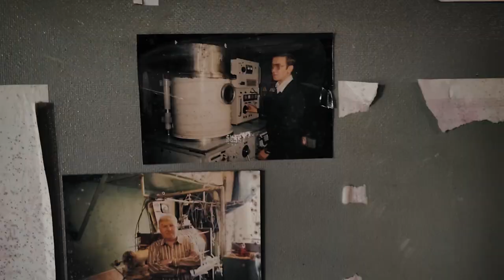Trailer 1 "University" for "Under the Nuclear Shadow" DocuFilm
In the northern part of Kharkiv city, 22 kilometers from the Ukrainian-Russian border, lies the verdant campus of Piatyhatky. Since 2022, this region housing nuclear facilities has been subjected to consistent Russian bombardment.
Amidst this ongoing threat of nuclear catastrophe, how do the residents endure? How do they perceive their future?
What prospects do scientists have in such an environment? How does warfare impact the natural world? What activities do children engage in? And what source of strength allows individuals to persevere?
Film is produced by Maidan Monitoring Information Center.
Technical specifications: FullHD, 26 minutes, in Ukrainian language with English subtitles.